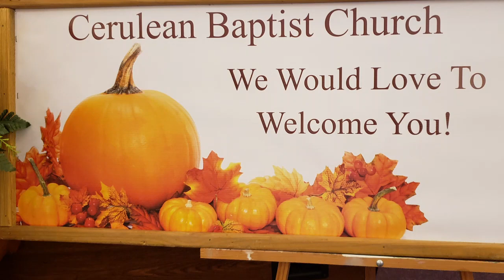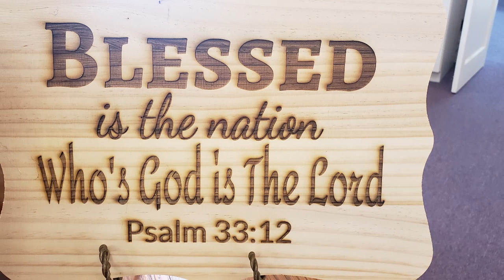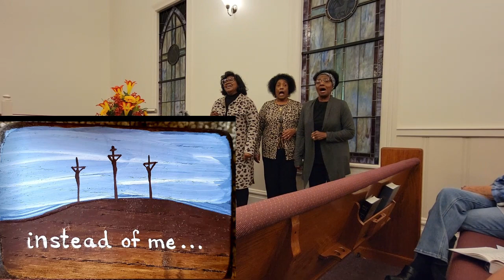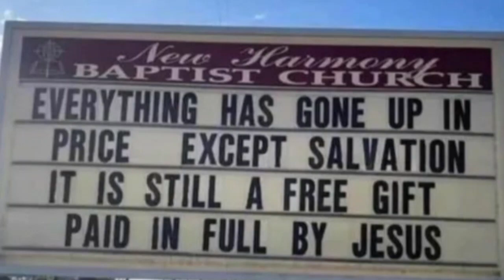THANKSGIVING DAY PRAISE AND WORSHIP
FILMED on Tuesday, November 21, 2023. UPLOADED on THANKSGIVING DAY - November 23, 2023. Happy Thanksgiving!